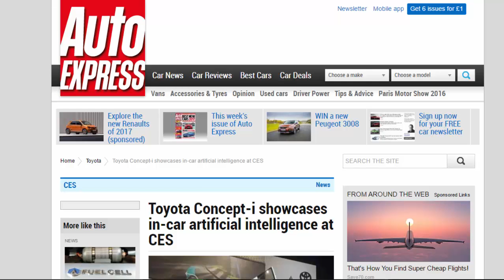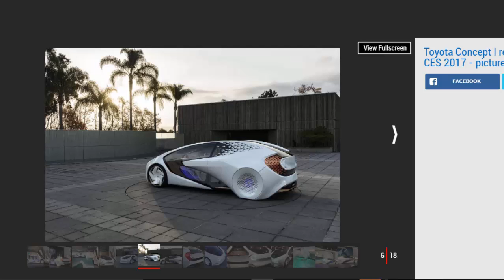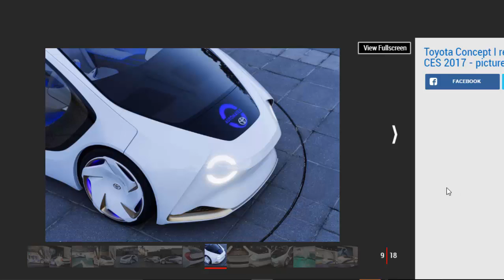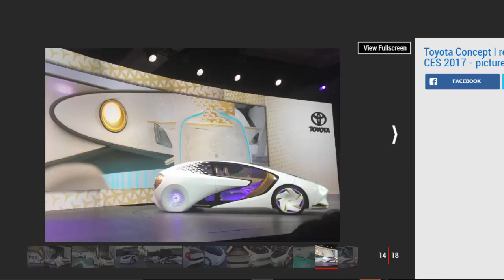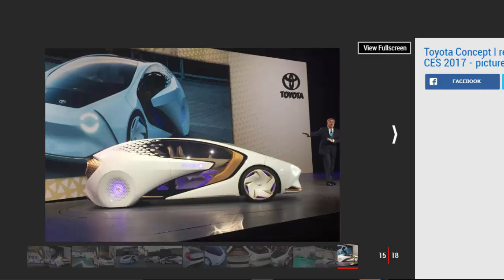Car Review - Toyota Concept-i Showcases In-car Artificial Intelligence At CES - Read Newspaper Tv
Read newspaper:
Car review - Toyota Concept-i showcases in-car artificial intelligence at CES
Source: autoexpress.co.uk